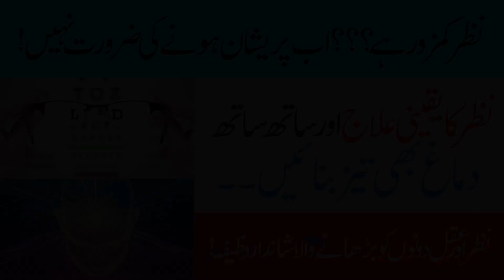Nazar Ki Kamzori Ka Ilaj | Wazifa For Eye Sight | Health Wazaif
For New Bayan ,Naat, Manqbaat,Hamd,& Kalams Daily !
Get CONNECTED With Us At:

Syed Muhammad Ali Shah